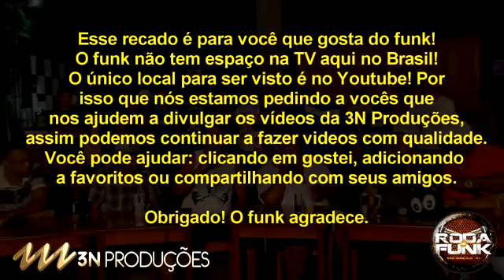mc Carol Mc parafuso(vou largar de barriga )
roda de fank